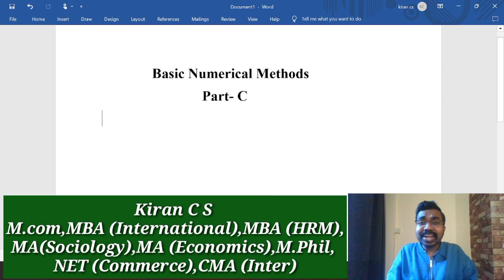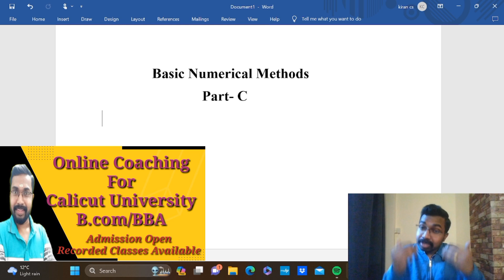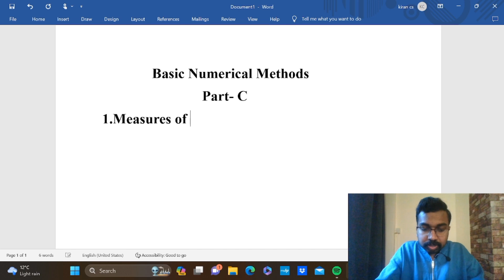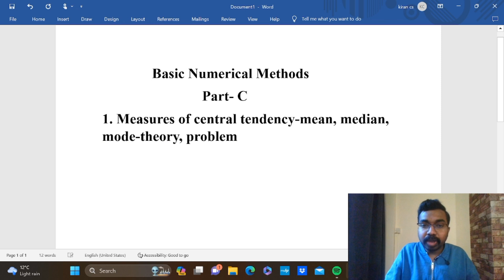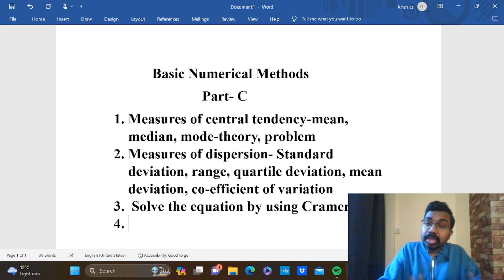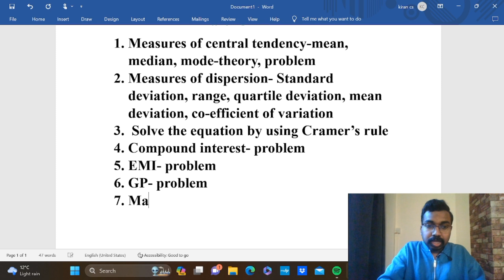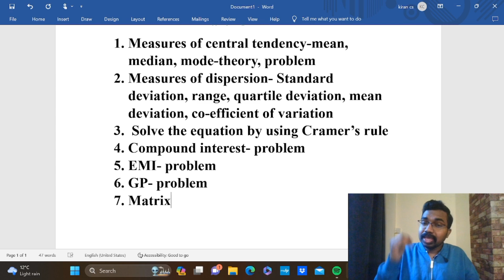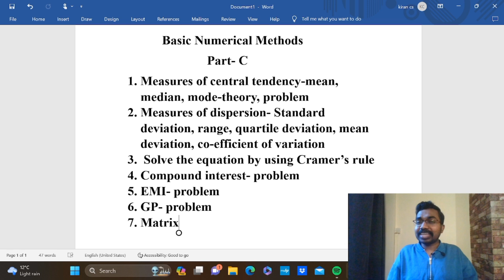ഉറപ്പായും വരുന്ന Essay Questions|Basic Numerical Methods B.com/BBA 3rd Semester Calicut University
KCS CARE
Thrissur -680027

Online Batches
M.com
MBA
B.com
BBA
Kerala PSC Exams
CMA